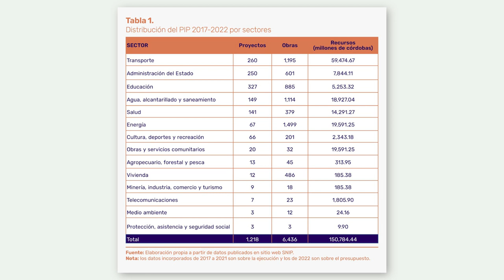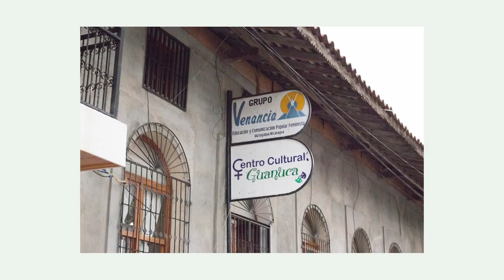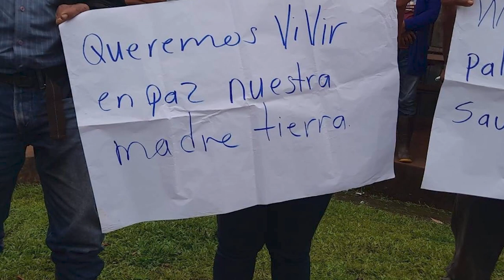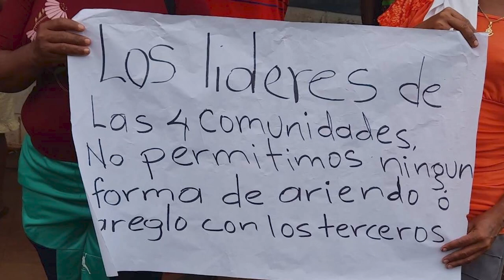Clientelismo político y corrupción» con cooperación externa en Nicaragua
El régimen de Daniel Ortega continúa endeudando al país para mantener su proselitismo político, revela informe. Conversamos con Olga Valle, directora de Urnas Abiertas. Además, el terremoto que golpeó a Turquía y Siria figura entre los diez más mortíferos del siglo 21 y obispos de Europa exigen la libertad de monseñor Rolando Álvarez. Más en AHORA, el pódcast de Artículo 66.